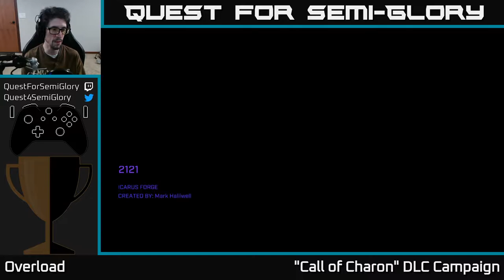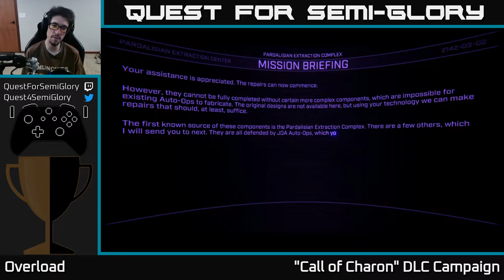Quest for Semi-Glory - Overload, Session 15 (Sunday longplay)